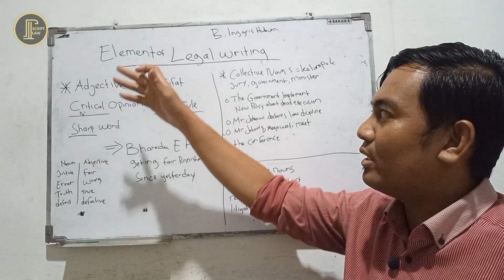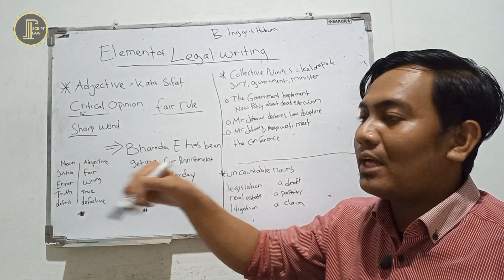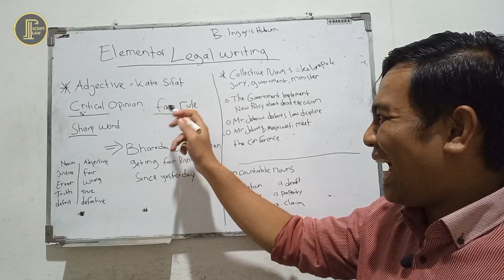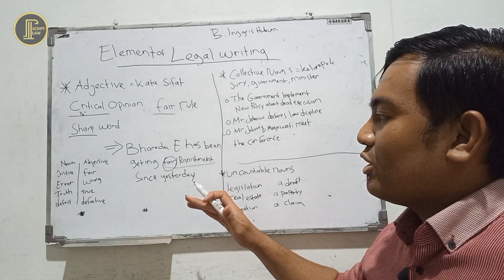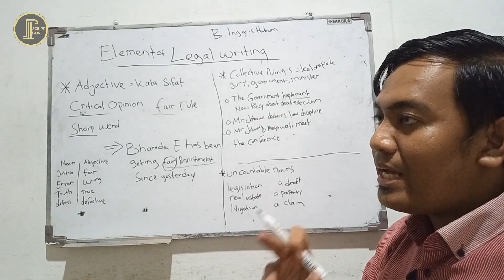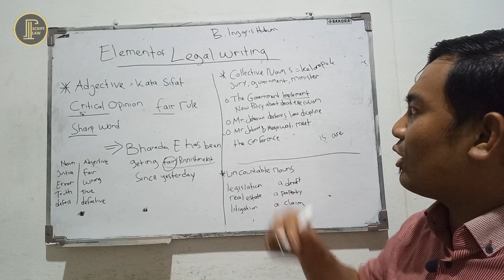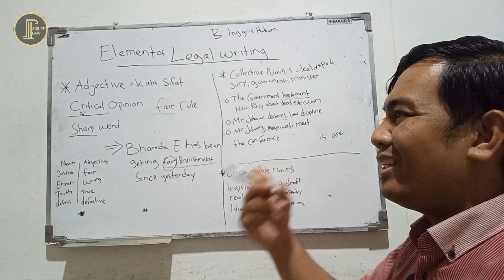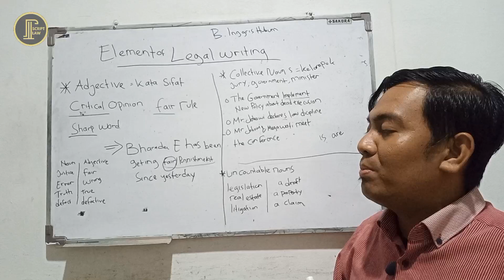Legal English Intermediate ~ Perbedaan Kata Benda dan Sifat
Law Education